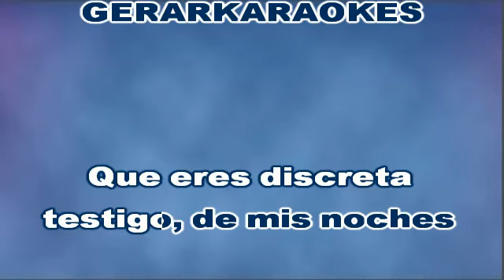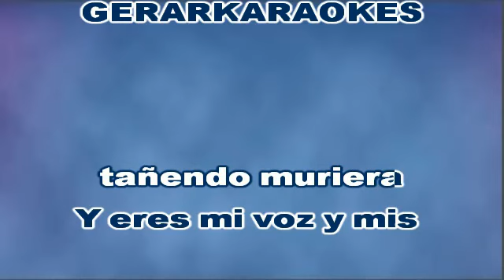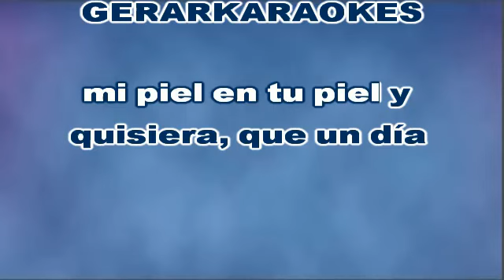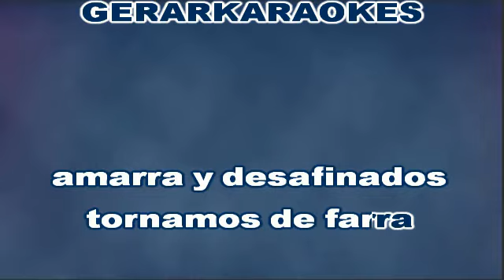Mi guitarra - Braulio - Karaoke